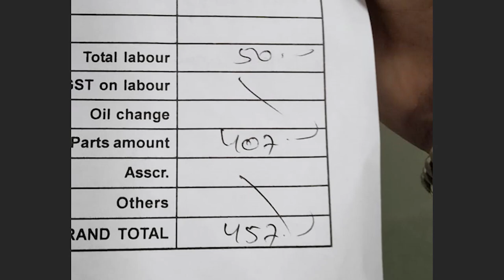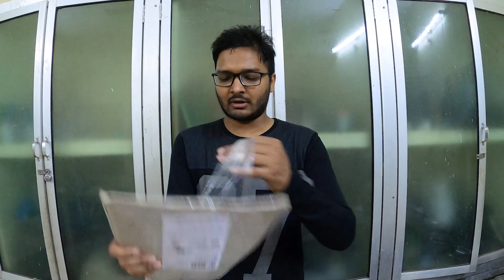Front Wind Shield and Rear Rack Plate Installation on Hero Xpulse 200T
In this video i am showing how to install Wind Shield & Rear rack plate on Hero Xpulse 200T. Hope it will helpful for you.It's the major need for this bike.

Rack plate 1
Rack Plate 2

GoPro Hero 8
GoPro Hero9
64GB memory Card
360° Camera
GoPro Mounts
Go Pro Adapter
Boat Smart Watch
Mono Pod
Ring light